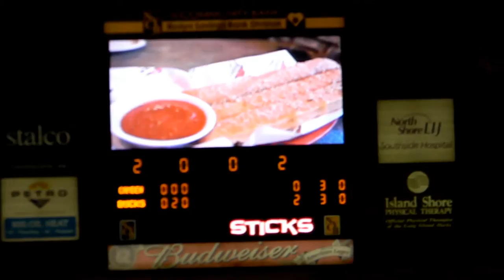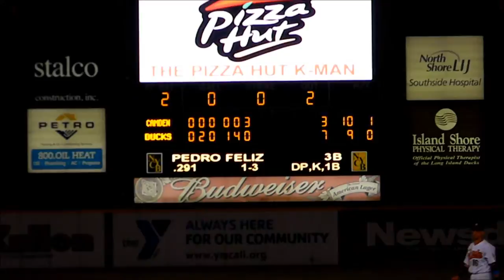Former Phillie Pedro Feliz 2012 HD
2008 WS Champ